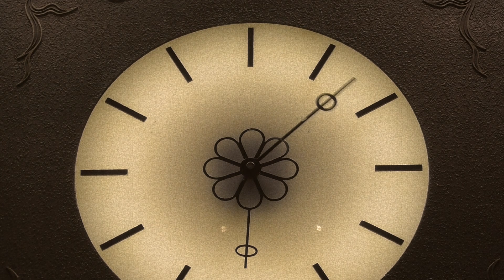【完全復活】三筋の辻「水口宿 からくり時計」《ステレオ音源》(滋賀県甲賀市) Japanese mechanical clock Tokaido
2024年10月撮影
滋賀県甲賀市三筋の辻に設置されたからくり時計です。

上部旅人、左から芸者、下部からは女将が登場する宿場まちの旅籠のからくり

天下を握った家康は慶長６年東海道を整備し五十三の駅をおいて公用の輸送を確立。この時水口も宿駅となりました。宿場は町数27、家数718と発展。庶民の旅が盛んとなった江戸後期には40余りの旅宿と本陣・脇本陣で賑わいました。ここ三筋に水口のシンボル水口祭の曳山を模して、からくり時計を設置しています（甲賀市観光協会より引用）

近年まで人形が動かなかったり、人形のほとんどが登場しないといった不具合があり、前回訪れた時までボロボロの状態でしたが、2024年10月に全面修復がされ、完璧な姿で帰ってきました。
時計の振り子や照明まで復活しとても綺麗な姿を見ることができ大変嬉しく思います。
人形の足までがリアルに動く姿にもぜひ注目して頂きたいです。

アクセス
滋賀県甲賀市水口町 三筋の辻
近江鉄道 水口石橋駅より徒歩1分

演出時刻
9時～18時までの毎時00分(2024年更新)

演奏時間
約3分間

制作 スペースデザイン アオイ
修復 吉本プロテック/ユーケイエス
音楽 オリジナル音源

場所 屋外/自立